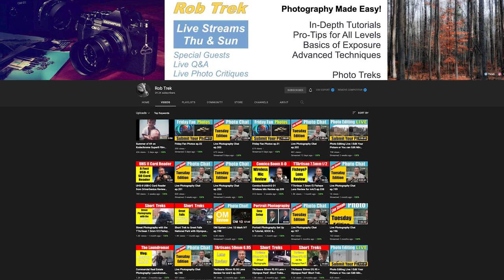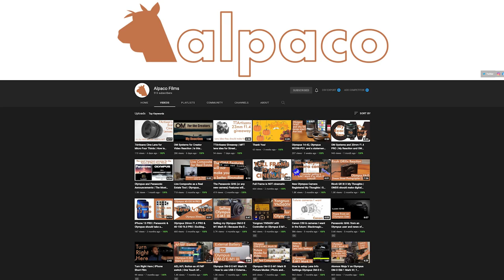Great Photography YouTube Channels To Watch In 2022!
I have enjoyed a lot of photography related videos from different channels in the year 2021. I made a short list of the ones that I have enjoyed the most.

⏱Timestamps
00:00 Intro
00:12 The Regular Crowd!
00:43 Narrow band Channel
01:10 Alpaco Films
01:26 OM System Global
01:59 Espen Helland
02:37 Northbound Journeys
03:30 Happy Holidays! Merry Christmas! Hyvää Joulua!

► Want to learn more about photography or use your Olympus camera.